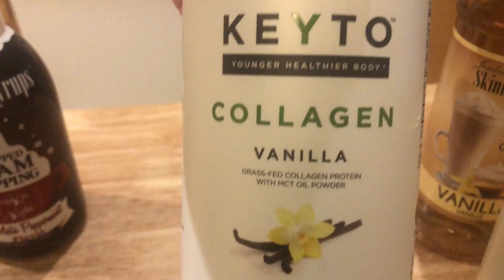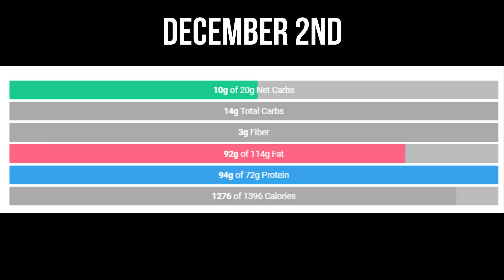I gained weight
I gained weight - yep, I am disappointed in myself, BUT this is a wake up call!!

Bones Coffee
Use this code to save $5

Hi I'm Jess! I am a wife and mother working outside the home on a Journey to Healthy.  Thank you for SOOOO much for watching!!

The information provided on this channel is for informational and educational purposes only and is not intended as a substitute for advice from your physician or other health care professional. Consult with a healthcare professional before starting any diet, exercise or supplementation program, before taking any medication, or if you suspect you might have a health problem.